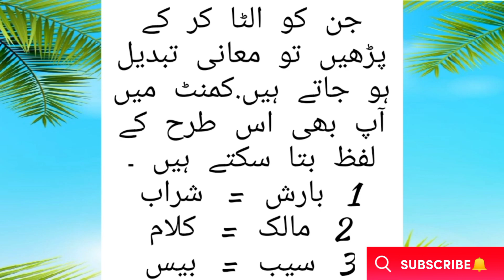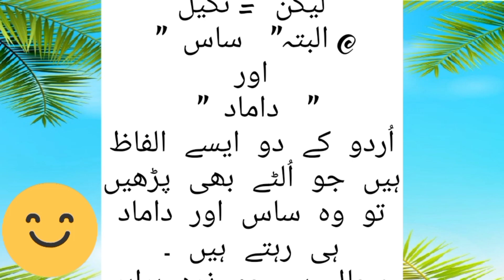Hairat angez maloomat | Amazing Information | Dilchasp maloomat | Learn And Grow777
hairat angez maloomat
hairat angez maloomat in urdu
hairat angez maloomat makanpur
islami hairat angez maloomat
herat angez maloomat in urdu
hairat angez dunya
hairat angez video
hairat angez maloomat
hairat angrej
hairat angez waqiat
hairat angreji video
hairat angez
Hairat angez aur Dilchasp
hairat angaiz
hairat angreji vakya
hairat angrej videos
dilchasp maloomat
dilchasp maloomat in urdu
dilchasp maloomat video
dilchasp maloomat dilchasp urdu paheliyan urdu puzzles
dilchasp maloomat paheliyan
dilchasp maloomat book
dilchasp maloomat sawal jawab
dilchasp maloomat hissa 1
dilchasp maloomat hissa 2
dilchasp maloomat hissa 3
duniya ki dilchasp maloomat
dilchasp o ajeeb maloomat in urdu
fancy maloomat
gk urdu
islami waqiat dilchasp islami maloomat islamic stories
dilchasp o ajeeb
dilchasp maloomat part 1
dilchasp maloomat urdu
duniya ki aham malomat
dilchasp aur ajeeb
dilchasp maloomat
dilchasp aur Hairat angez
dilchasp maloomat video
dilchasp malumat
dilchasp maloomat
dilchasp urdu paheliyan urdu
dilchasp mukalma
dilchasp maloomat book
dilchasp maloomat
dilchasp paheliyan
general knowledge @yttutorialspointdilchasp maloomat tt s
amazing information
amazing information about world in urdu
amazing information about world
amazing information in urdu
amazing information about karachi jankari with shah ji
amazing informations official
amazing information video
amazing information tv
amazing information channel
amazing information of islam
amazing information shorts
amazing facts and information
amazing facts channel
amazing Information
Hairat angez aur dilchasp maloomat
urdu

This video content include dilchasp aur hairat angez maloomat amazing information herat angez maloomat hairat angez maloomat urdu zaban ki hairat angeziayan.

Learn And Grow777

In this channel you know about islam and general knowledge. In this channel I collect all type of information about Islam like islamic stories,Islamic Riddles, islamic facts and information. And also information about Quran Pak and Qayamah.